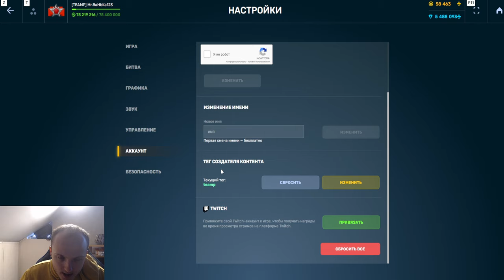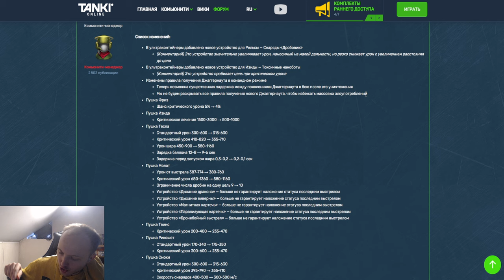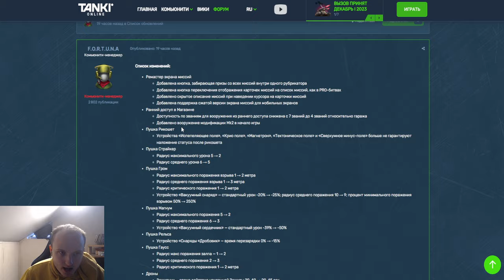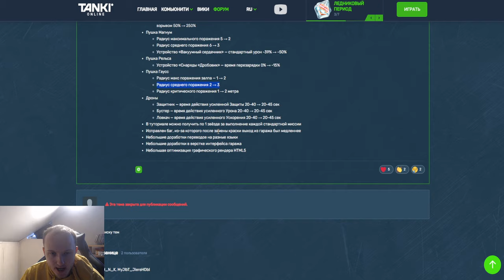ШОК! ЧТО БУДЕТ С ОНЛАЙНОМ? ЭТИ НОВЫЕ ОБНОВЛЕНИЯ ПОЛНОСТЬЮ ИЗМЕНИЛИ БАЛАНС ИГРЫ В ТАНКАХ ОНЛАЙН